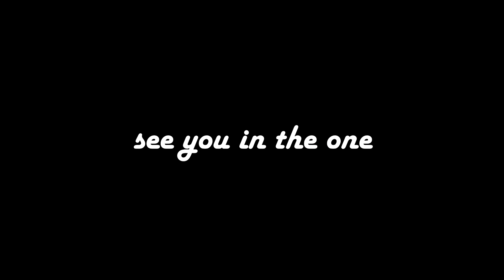DIWALI BREAK | Samanway Kochhar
So it's my Diwali break and I came to Gurgaon to spend some family time. Here's how it went.
Also, let me know if you want longer videos.

Edited by sony vegas pro
Shot by One plus 6

Music used -
panthurr - thank you

bye